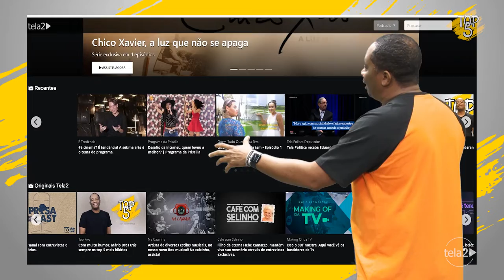Top 5 - Pérolas do Jornalismo Brasileiro